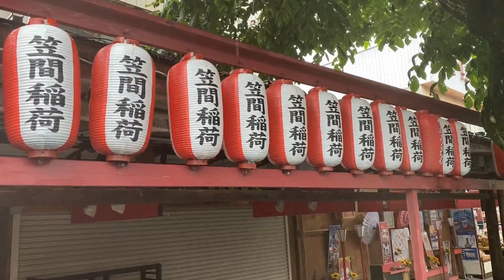笠間稲荷神社 【日本三大稲荷】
笠間稲荷神社
茨城県笠間市笠間1番地